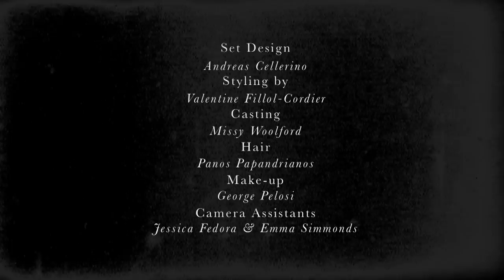Charlotte Olympia 2012 Sirens Presentation.mp4